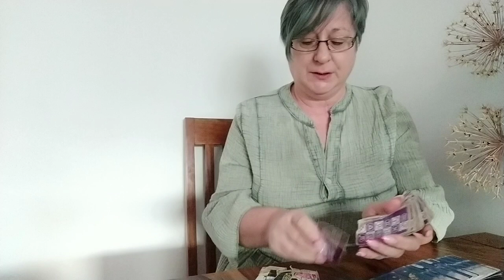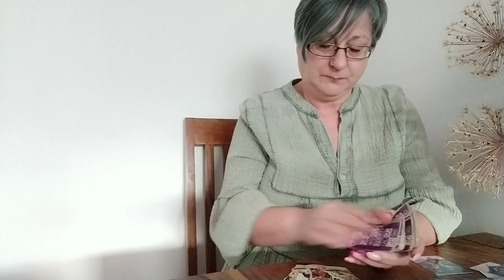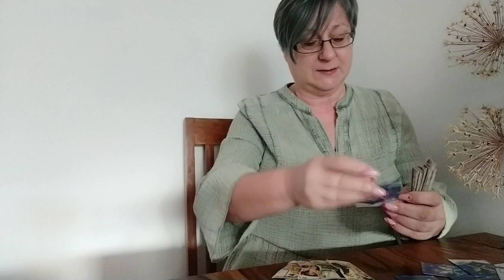Apríl a odkaz od víl z lesa.